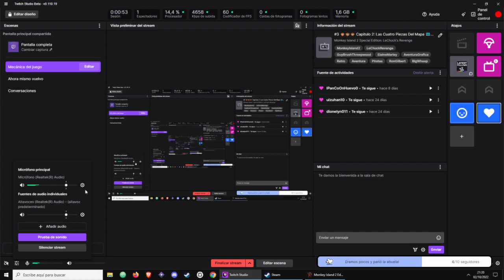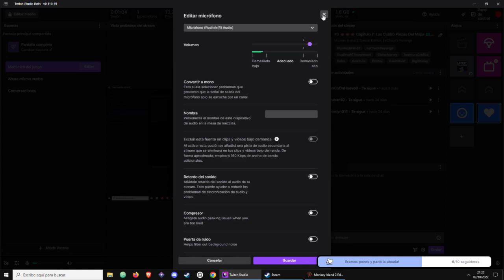#3 🙈🙉🙊 Capitulo 2: Las Cuatro Piezas Del Mapa 🗺️ Encontramos dos piezas mas! 🧩